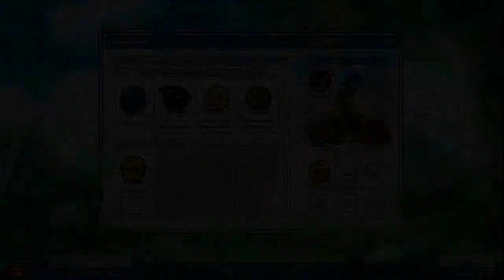Lost Saga PL - Poradnik Craftingu #3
DARMOWE CZOŁKI ONLINE : -
Lost Saga, czyli gra która swoją premiere OBT ma 24 kwietnia.
Jeżeli chodzi o grę jest świetna! Wiele postaci z różnych uniwersów, filmów czy gier połączonych w jedną BIjatyke MMO.
Do tego dochodzi wiele trybów gier tj; wspólne przechodzenie wieży, wyścig na czas bądź deadmatch.